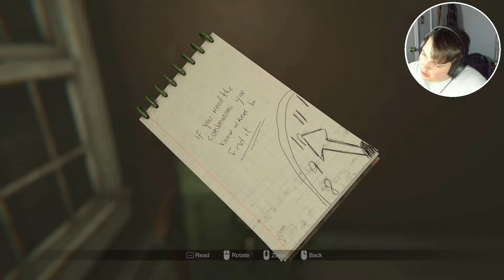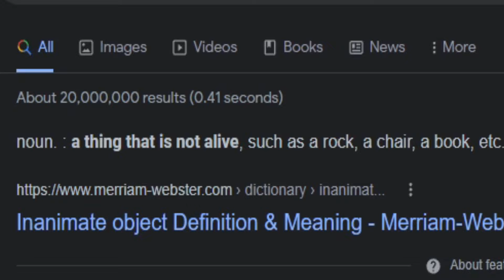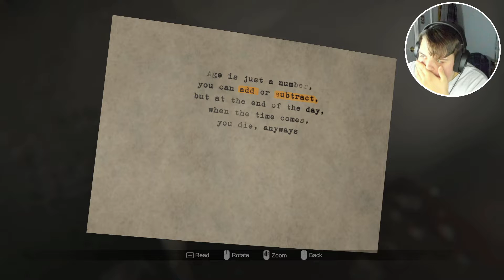INANIMATE OBJECTS ARE MOVING! | MADiSON - Ep. 2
Slowly falling in love with this game. 🥰